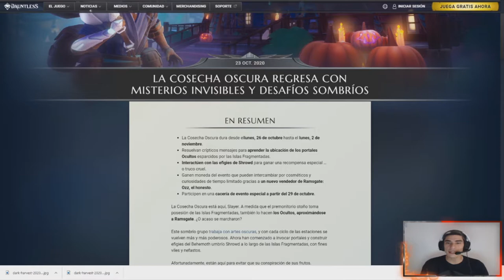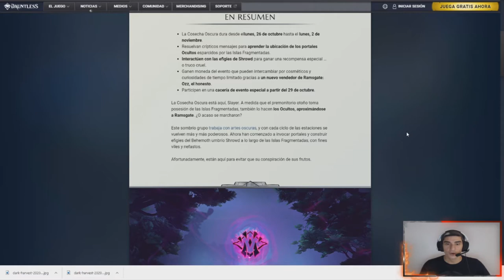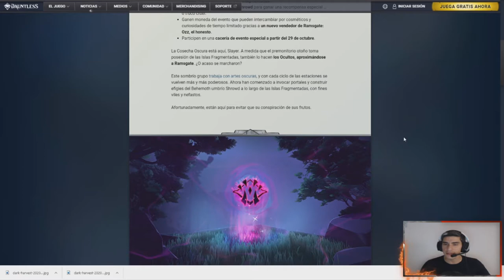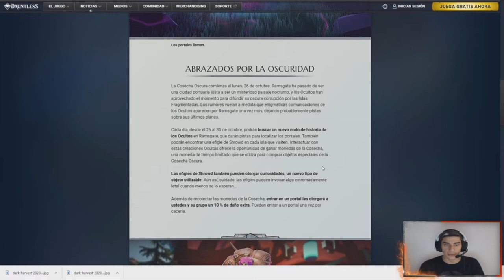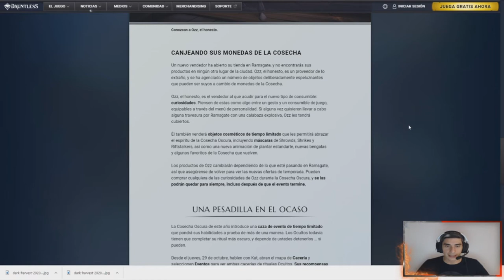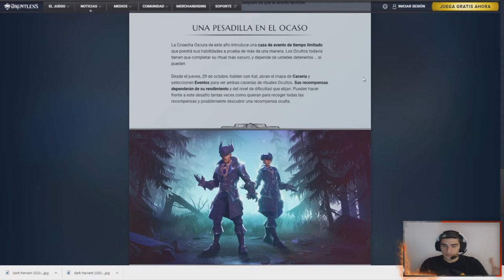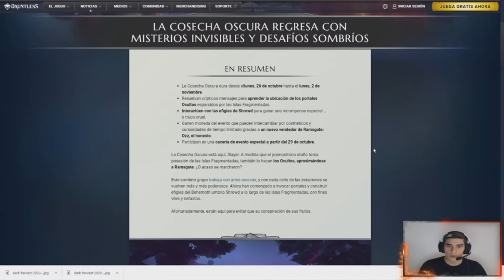COSECHA OSCURA & *OZZ* el Honesto /// Dauntless en Español